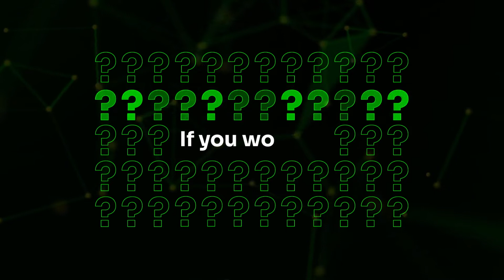Introducing START CX FIRST Summit 2022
Tokopedia Care through Tokopedia Academy invites you to join START CX FIRST Summit 2022!

START CX FIRST Summit 2022 is a one-day virtual summit will discuss how CX professionals must redefine our customer experience strategies to overcome the complex future of business.

Through a series of interesting talks, the event aims to demonstrate how to leverage product and technology innovations, and combine technology and human touch within business operations in order to provide the best customer experience.